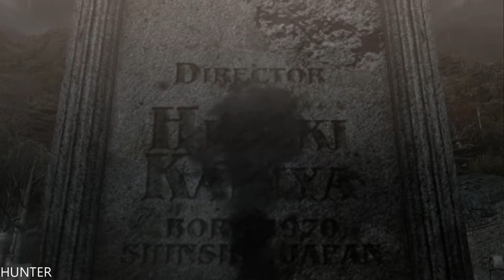BAYONETTA - Gameplay LET"S PLAY TEST PLAY (1080p60FPS) PS4PRO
PlatinumGames’ universally acclaimed action masterpiece finally comes to PC. Experience the over-the-top stylish action in 60fps at unlocked HD resolutions. The definitive way to play: being bad never felt so good.

PC Specs:
- CPU: INTEL Core i7 7700K (4.6GHZ)
- MAINBOARD: ASUS ROG MAXIMUS X HERO
- RAM: G.Skill Ripjaws V 16GB (4X 8GB) DDR4 3400 Mhz
- VGA: ASUS ROG GTX 1080TI Gaming  11G
- SSD: Samsung 850 Evo 500GBX2
- HDD: WESTERN DIGITAL 3X4 TB SATA III HDD 128MB
- CASE: CORSAIR 600T WITHE
- PSU: Corsair HX1000i 1000W Platinum
- CPU COOLER: Corsair Hydro Series H100i GTX